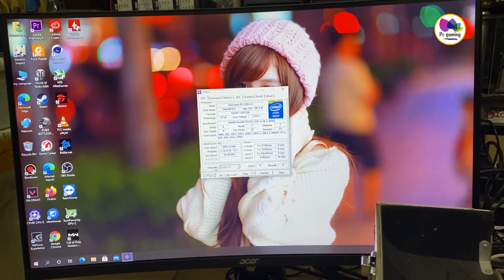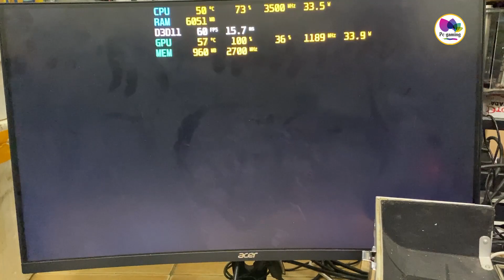Mini Pc gaming Vali Hột Nhân test Pc Mạnh nhất tầm giá 5tr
Mini Pc vali hột nhân này là minh build cấu hình theo yêu cầu của ae, về pc mạnh nhất tầm giá 5tr ở thời điểm hiện tại